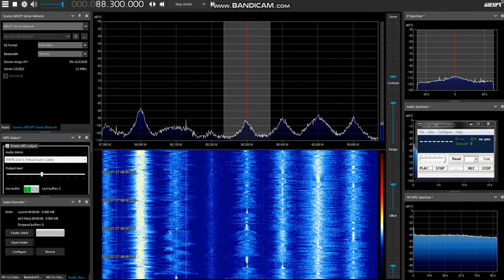[Sporadic-E] UnID religious on 88.3 MHz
Probably from Libya? Radio Msllata is off now according local resident.
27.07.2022